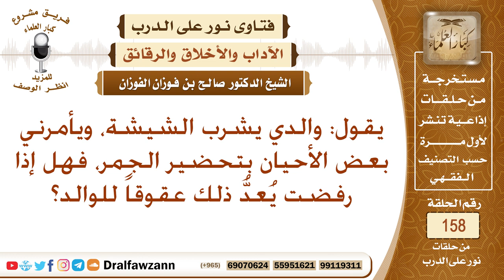يقول: والدي يشرب الشيشة، ويأمرني بعض الأحيان بتحضير الجمر، فهل إذا رفضت يعد ذلك عقوقا للوالد؟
نص السؤال: يقول: والدي يشرب الشيشة، ويأمرني بعض الأحيان بتحضير الجمر، فهل إذا رفضت يُعدُّ ذلك عقوقاً للوالد؟
السيرة الذاتية :
للاشتراك في قناة الشيخ صالح الفوزان

رئيس الفريق
لمشروع كبار العلماء